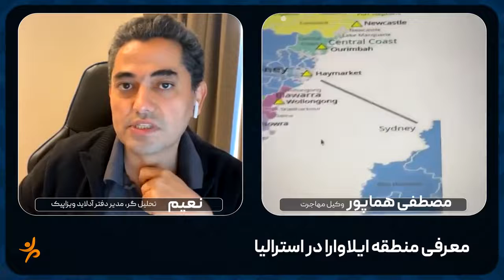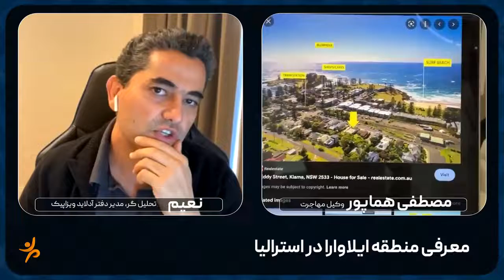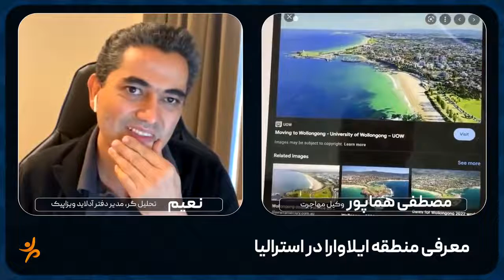معرفی منطقه ایلاوارا | ویزاپیک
وبسایت
شرکت مهاجرتی ویزاپیک آماده ارائه خدمات به شماست.